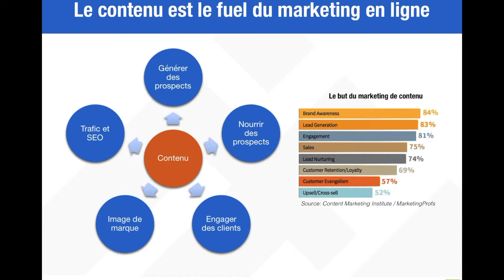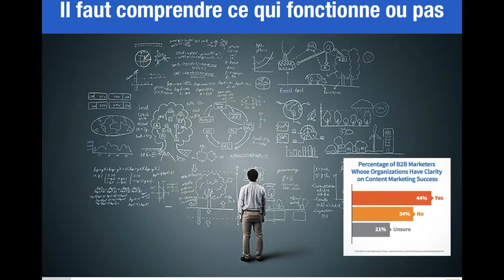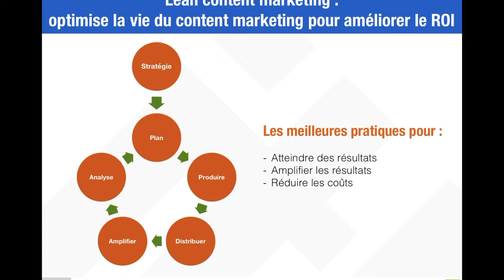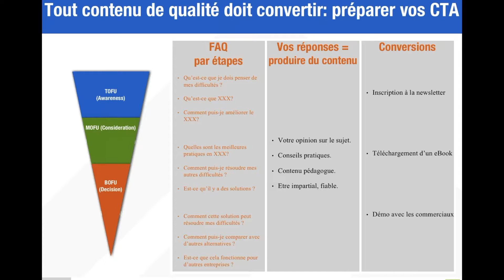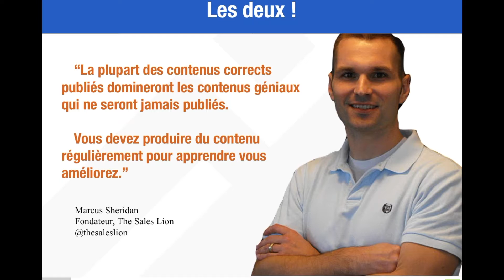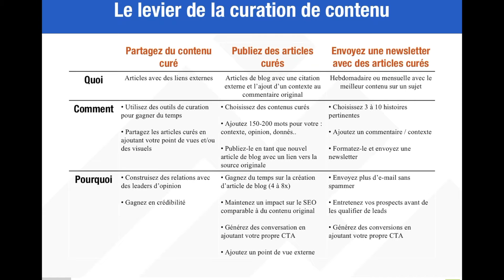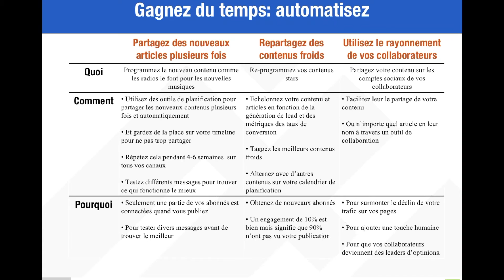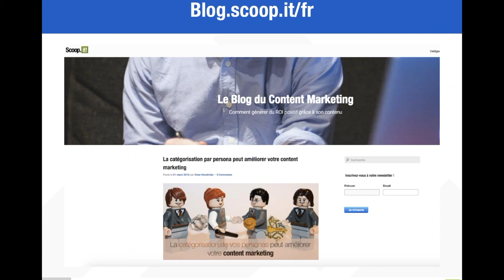Comment générer du ROI grâce au Content Marketing en 2016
Le contenu est devenu l'essence du marketing. Il aide à générer du SEO et du trafic mais aussi à construire l'image de marque, générer des leads, nurturer des prospects et engager les clients existants.

Mais de nombreux marketeurs luttent avec le contenu. Ce dernier est devenu coûteux et prend du temps à produire. Vous devez vous demander légitimement comment analyser les effets de votre content marketing sur le ROI.

Vous verrez quelles sont les meilleures pratiques à mettre en place dans votre stratégie de content marketing afin de générer du ROI.